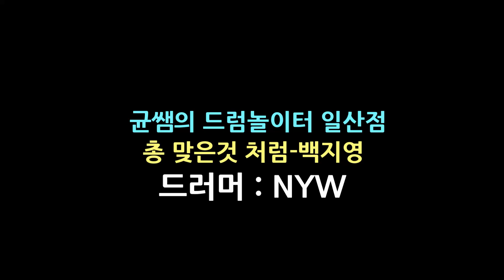[NYW]총 맞은것 처럼-백지영ㅣ일산드럼스튜디오,드럼놀이터회원님연주,일산드럼,일산드럼배우기,균쌤의드럼놀이터일산점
드럼놀이터 일산점의
드러머 정학균님의 개인레슨생
영상입니다 :)

드럼으로 성장하고
주안에서 기뻐하실 우리 수강생님들
좋아요! 하여 응원해주세요!
열심히 연주하시고 완성하신 우리 수강생님들을
응원하며, 사랑합니다
by.균쌤

레슨문의
인천 미추홀구 인하로 304-1 3층
일산 일산동구 중산동 중산10단지 동신아파트 지하14,15
나무아이실용음악학원(균쌤의드럼놀이터)